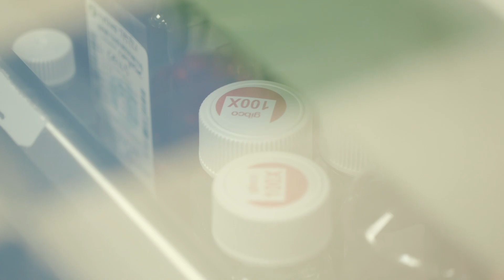DKMS: Why Ethnic Diversity Matters For Blood Stem Cell Donation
Dr. Rayne Rouce, a pediatric oncologist from Texas Children's Hospital, shares why it is so important to diversify the blood stem cell donor pool.

Heritage matters when finding a blood stem cell donor match. Because matching is based on HLA tissue typing, which is influenced by ethnicity, patients are more likely to find a matching donor who shares their ethnic background. Unfortunately, there is not enough ethnic diversity in the global donor pool, meaning that people from diverse ethnic backgrounds have a lower chance of finding a match.

This is why it is so important for EVERYONE who is eligible to get registered today! to get signed up.

DKMS: We Delete Blood Cancer.
DKMS is an international not for profit organization dedicated to the fight against blood cancer and blood disorders by: creating awareness; recruiting bone marrow donors to provide a second chance at life; raising funds to match donor registration costs; supporting the improvement of therapies through research; and supporting patients from day one of their diagnoses.